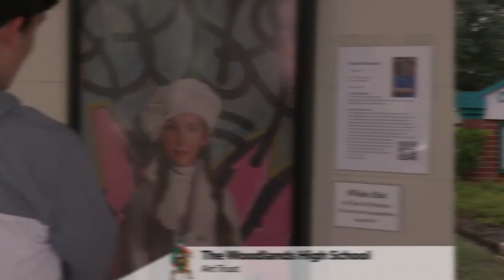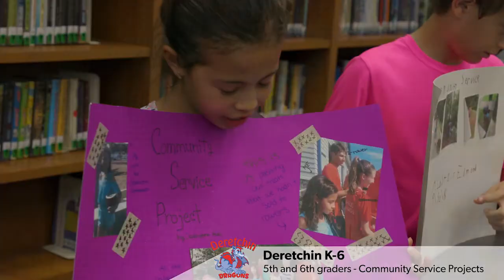Conroe ISD Board of Trustees Meeting November 13, 2018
A regular meeting of the Board of Trustees of the Conroe Independent School District held on Tuesday, November 13, 2018, beginning at 6:00 PM in the CISD Administration Building 3205 W. Davis, Conroe, TX 77304.